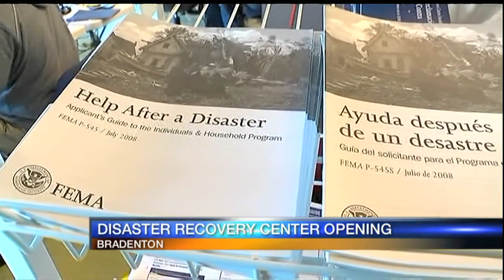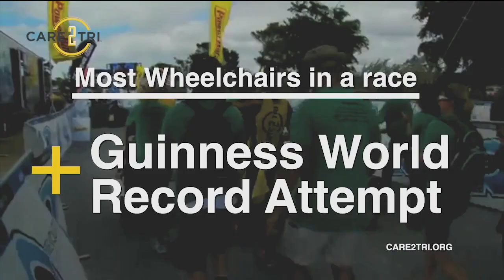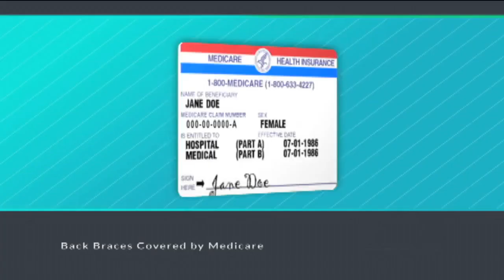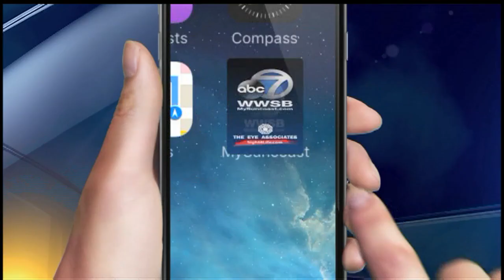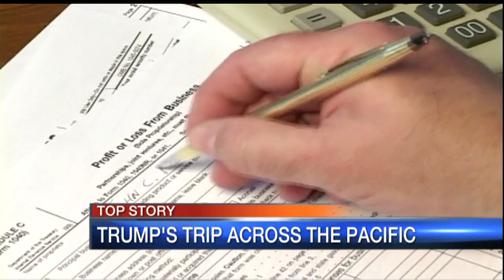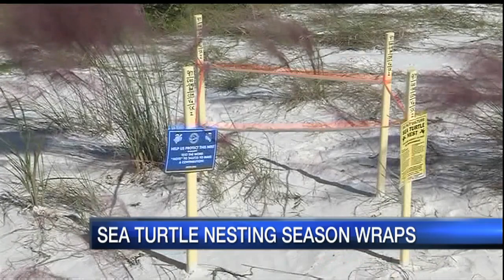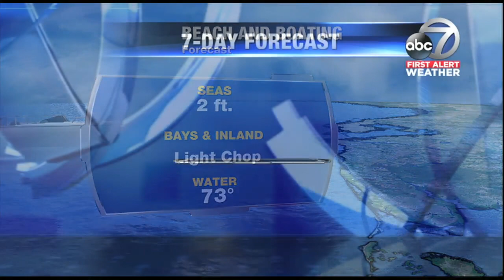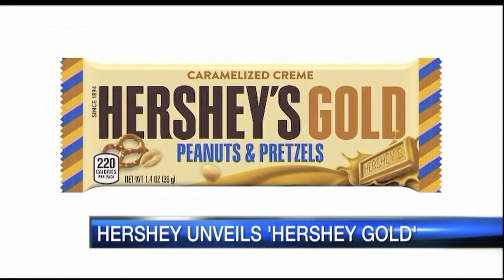Good Morning Suncoast at 5am - November 3, 2017